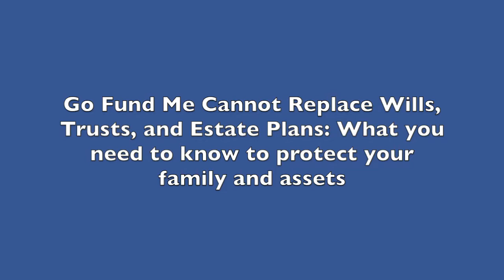Go Fund Me CANNOT Replace Wills, Trusts, and Estate Planning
While the COVID-19 pandemic continues, we see how it is disparately affecting communities of color and older residents. Many in these communities do not have access to lawyers who can provide information and advice on estate planning.  All too often, families depend on raising money through Go Fund Me to cover expenses related to the sudden death of a loved one.  Go Fund Me is a place for charitable fundraising but should not replace a will or estate plan.  Our panelists discuss what you need to do to ensure your family is cared for should a catastrophe strike.